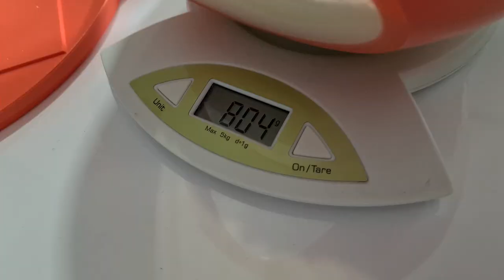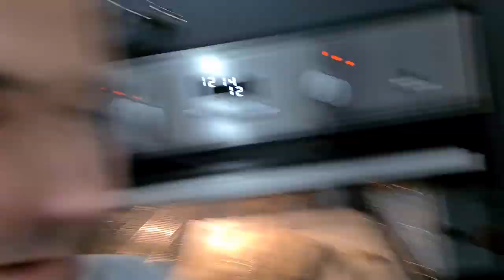Papež Bi Se OŽENIL S SANJO!!!!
kiki.family